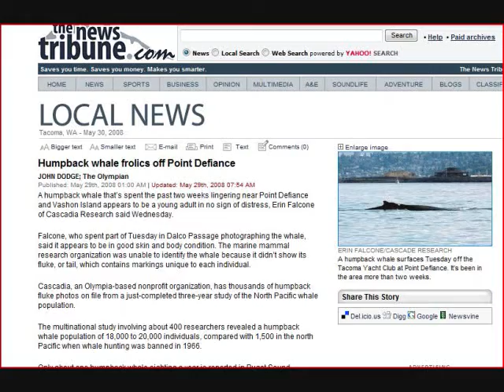Humpback Whale Visits Tacoma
An adolescent humpback has made Tacoma its reststop for the last two weeks.  It was too far away for my camera, but a cool thing to see in your own backyard!